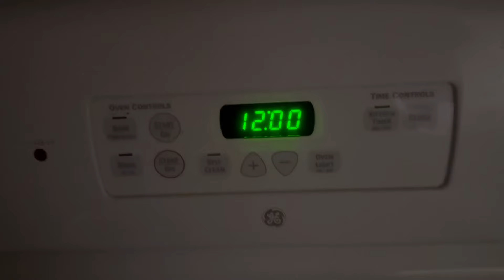What is a D1 College Baseball Conference Home Opener Game Like?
The Aggies unfortunately lost this game, but I hope you guys enjoyed the video. Let me know if you guys want more baseball videos. Go Aggies‼️
(Thumbnail photo courtesy NMSU Athletics)